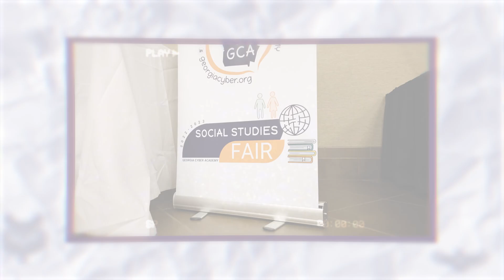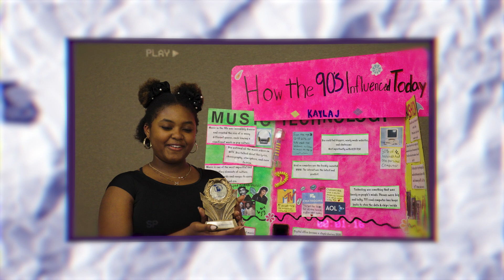2025 Science and Social Studies Fair Highlights!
Georgia Cyber Academy (GCA) is an online, tuition-free, public charter school serving students in grades K-12 throughout the state of Georgia.  We provide a learning environment where students are empowered to reach their full academic potential through active participation in live interactive classes and an engaging curriculum that supports individualized and differentiated student learning paths.

Go GCA Champions!